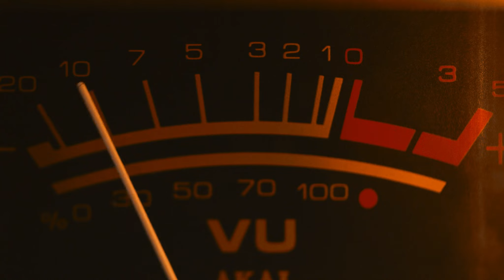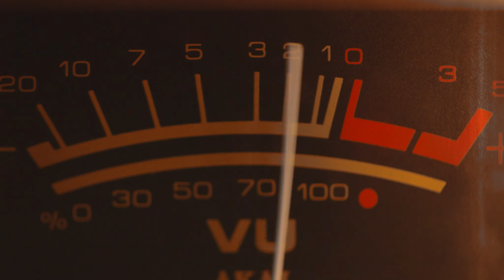Sweet Mary Jane The Wrecking Brothers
A love song about a girl named Mary Jane. A live off the floor demo recording at Moonbeam Studio in West Chezzetcook, Nova Scotia.

Guitar/vocals -Paul Vidito
Drums - Jake Parsons
Organ - Jason Keddy
Bass - Nick Lawrence

Written and recorded by Paul Vidito.